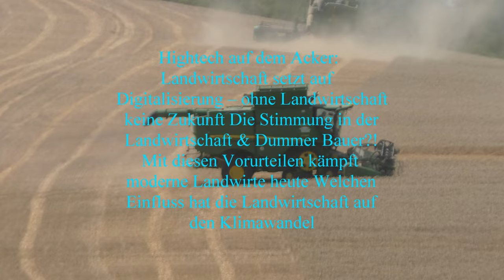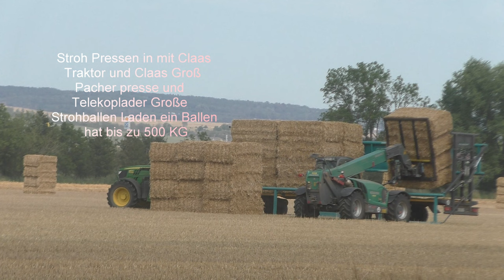Stroh Pressen in mit Claas Traktor und Claas Groß Pacher presse und Telekoplader Große Strohballen L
Stroh Pressen in mit Claas Traktor und Claas Groß Pacher presse und Telekoplader Große Strohballen Laden ein Ballen hat bis zu 500 KG